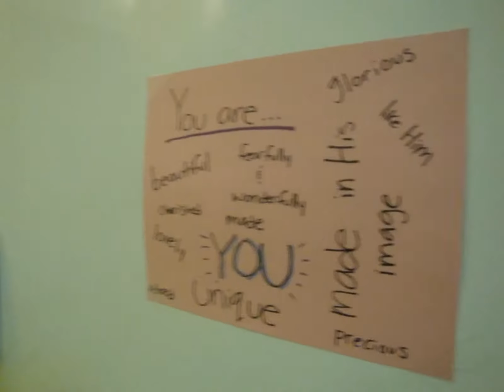Day 6: Leave an encouraging note on a mirror